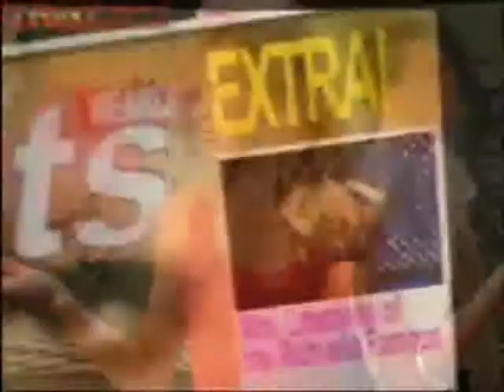WOMEN'S IN ENGLISH (ELLAS EN INGLES)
ELLAS EN INGLES